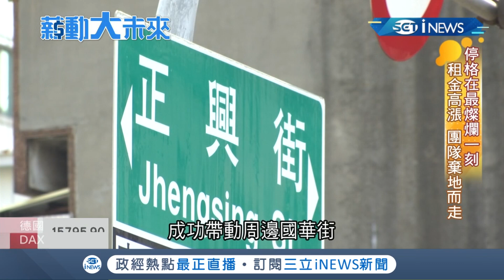"清代古宅"荒廢多年終翻身！ 社區營造專家找團隊進駐解決老屋商用問題 成功打通屋主與租客的良善循環｜記者 李芷萱 林義翔｜【薪動大未來】20210713｜三立iNEWS